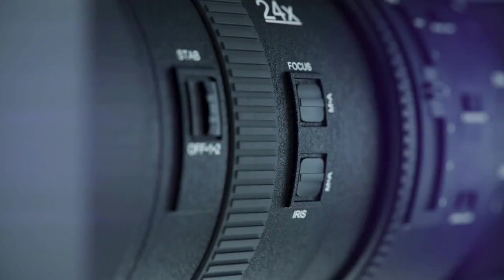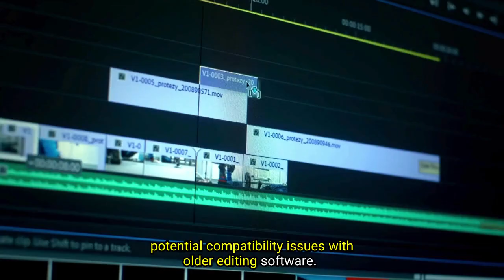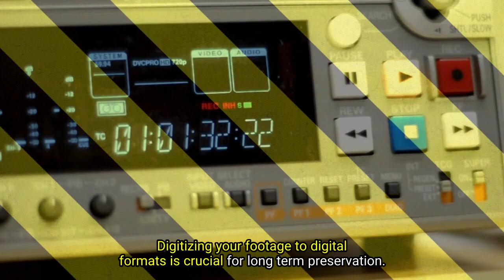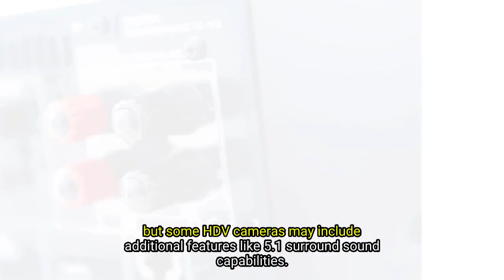MiniDV vs HDV : 10 Major Differences Explained for Beginners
MiniDV vs. HDV: A Battle of Tape Formats in the Digital Age
10 differences between MiniDV and HDV explained for beginners

Remember the golden age of home video? Before smartphones and YouTube, capturing precious memories meant threading tapes into camcorders and hoping for the best.

Two major formats reigned supreme: MiniDV and HDV. But which one was the true champion? Let's dive into a detailed comparison, exploring 10 key differences to help you understand their strengths and weaknesses.

1. Resolution: This is the biggie. MiniDV maxes out at standard definition (SD) with 720x480 (NTSC) or 720x576 (PAL) resolution. HDV, on the other hand, boasts high definition (HD) with 1280x720 (720p) or 1440x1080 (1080i) resolution. Sharper images, finer details – HDV wins this round.

2. Compression: MiniDV uses DV compression, a mature and efficient codec, resulting in manageable file sizes. HDV uses MPEG-2 compression, offering higher resolution at the cost of larger files and potential compatibility issues with older editing software.

3. Recording Time: MiniDV tapes typically hold 60 minutes of footage, while HDV tapes, due to their higher resolution, offer around 40 minutes. This trade-off favors MiniDV for extended recording sessions.

4. Cost: MiniDV camcorders and tapes were generally cheaper than their HDV counterparts. Plus, the smaller file sizes meant less storage space needed, keeping the overall cost lower.

5. Editing Ease: Both formats are considered relatively edit-friendly, although MiniDV's simpler compression may make it slightly easier for less powerful computers.

6. Storage and Archiving: MiniDV tapes are more prone to physical damage and deterioration over time. HDV tapes, though slightly more durable, still face the challenges of tape degradation and obsolescence. Digitizing your footage to digital formats is crucial for long-term preservation.

7. FireWire vs. Mini HDMI: MiniDV camcorders primarily use FireWire ports for faster data transfer, while HDV cameras often rely on Mini HDMI, which can be less common and require adapters for editing.

8. Interlaced vs. Progressive Scan: MiniDV primarily uses interlaced scanning, which creates a flicker effect in some situations. HDV offers both interlaced and progressive scan options, providing smoother motion for action scenes.

9. Audio Quality: Both formats offer stereo audio, but some HDV cameras may include additional features like 5.1 surround sound capabilities.

10. Availability: Both formats are now largely obsolete, replaced by digital recording methods. However, finding used MiniDV and HDV cameras and tapes is still possible, albeit with decreasing ease.

So, who wins the crown? It depends on your needs. MiniDV offers affordability, manageable file sizes, and ease of use – perfect for casual home videos. HDV provides superior picture quality, but at the cost of higher cost, larger files, and potential editing challenges.

Ultimately, the choice between MiniDV and HDV is a nostalgic journey back to a simpler time of recording memories, each format holding its own unique charm in the digital age.